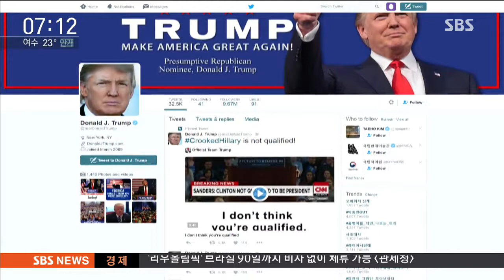샌더스, 클린턴 지지 선언…대권행보 탄력 / SBS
미국 민주당 대선 경선에서 힐러리와 접전을 벌였던 샌더스 상원의원이 힐러리 지지하겠다고 공식 선언했습니다. 젊은층에게 인기가 많은 샌더스의 합류로 클런턴의 대권 행보에는 더 탄력이 붙게 됐습니다.